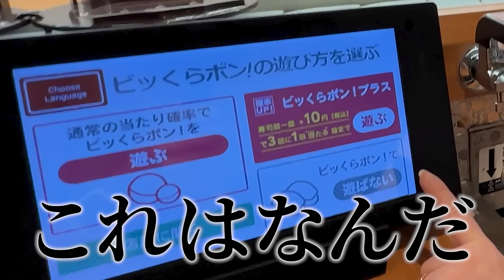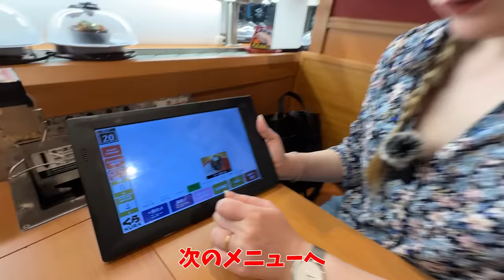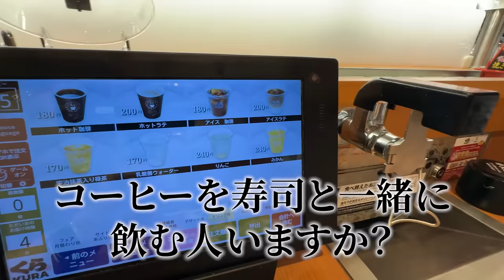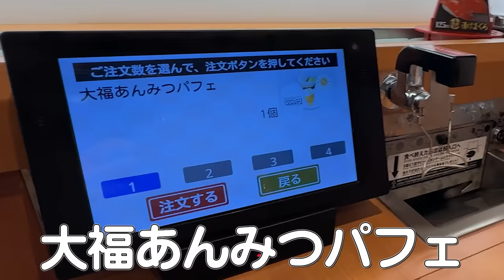やっぱり日本が１番...回転寿司のクオリティにドイツ人妻も驚愕！思わず涙が止まらない...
今回は、いつも大好きな回転寿司の『くら寿司』に行ってきました！うますぎて涙が...w
海外ではあり得ない程のクオリティとコスパで、すっごく美味しくて本当に感動しました！

BitStar所属
▼ファンレター等の宛先はこちら
〒150-0002